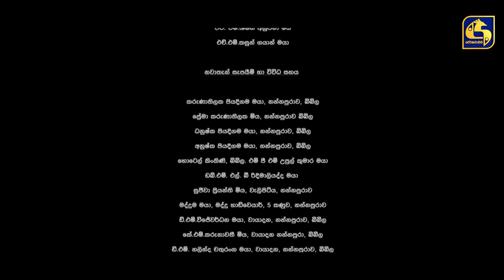Chalo || Episode 17 || චලෝ || 04th August 2021